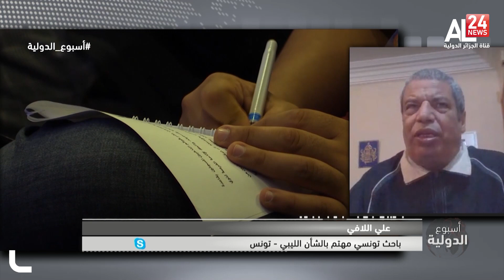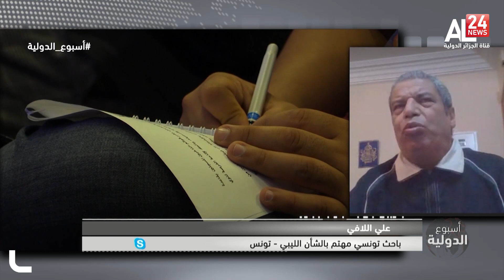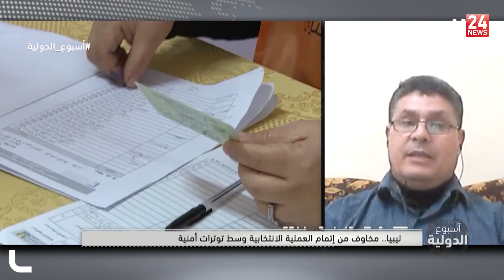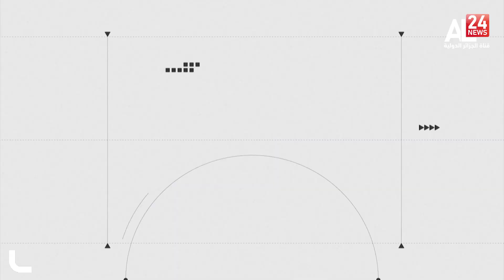أسبوع الدولية يناقش: زيارة الرئيس الجزائري إلى تونس/ التطورات في ليبيا / أوميكرون في أوروبا